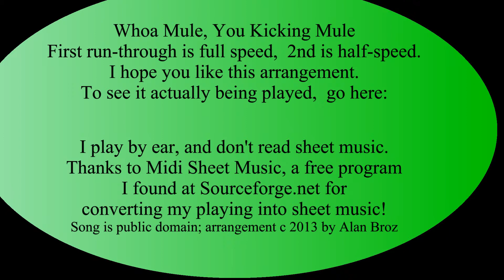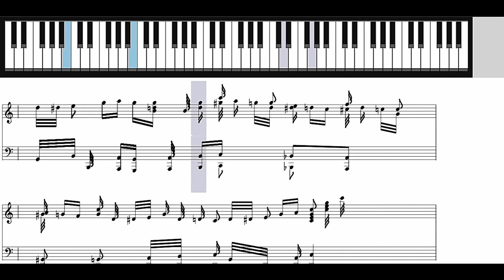Learn How To Play Whoa Mule on Piano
The song itself is Whoa Mule, Public Domain (published in 1902).
The arrangement is all mine, created by myself.

Use of licensed software
Software under the GPL may be run for all purposes, including commercial purposes and even as a tool for creating proprietary software, for example when using GPL-licensed compilers.[35] Users or companies who distribute GPL-licensed works (e.g. software), may charge a fee for copies or give them free of charge. This distinguishes the GPL from shareware software licenses that allow copying for personal use but prohibit commercial distribution, or proprietary licenses where copying is prohibited by copyright law. The FSF argues that freedom-respecting free software should also not restrict commercial use and distribution (including redistribution)[34]: the GPL explicitly states that GPL works may be sold at any price.